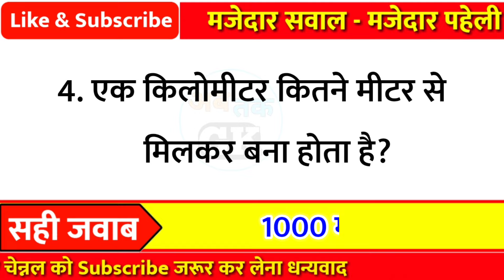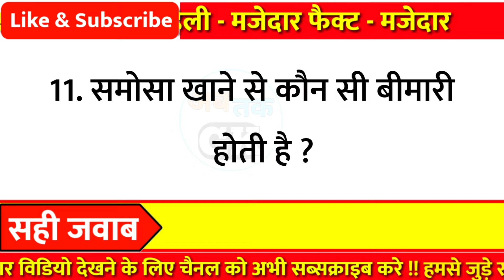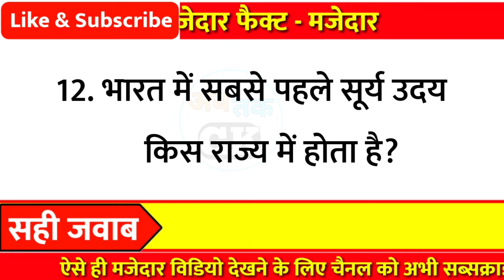किस पेड़ में एक भी लकड़ी नही होती है?- Lucent gk !! gk questions and answers !! Facts !! Gk Questions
Part - 662

👇👇Your Queries👇👇
1. GK
2. General Knowledge
3. Important GK Questions and answer for
4. Competitive Exams
5. Quiz Test
6. gk tak
7. Important gk
8. Quiz test
9. competitive quiz
10. competitivegeneral.knowledge
11. GK in Hindi
12. general knowledge quiz
13. quiz questions
14. general knowledge questions
15. gk quiz
16. general knowledge questions with answers
17. gk question in hindi
18. GK Question Answer
19. India GK
20. hindi gk
21. samanya gyan
22. gk questions
23. india gk in hindi
24. gkquestions and answers
25. lucent gk
26. lucent gk
27. lucent gk in hindi video
28. lucent GK in hindi
29. lucent geography in hindi
30. lucent geography
31. geography gk question
32. geography gk in hindi
33. lucent 1000 question
34. lucent 1000 prashn
35. lucent gk ka nichod
36. lucent gk important question
37. lucent gk important question in hindi
38. lucent gk important topics
39. lucent ka nichod science
40. lucent for ssc cgl
41. lucent for ssc
42. lucent for railway
43. geography gk
44. lucent mcq
45. lucent mcq in hindi
46. lucent book gk
47. gkfact
48. gk questions and answers
49. gk question
50. general knowledge
51. Ab tak gk
52. gk questions
53. gk
54. general knowledge question
55. g k questions and answers
56. gk ke question
57. question
58. general knowledge questions and answers
59. samanya gyan
60. g.k questions in hindi
61. gk question answer
62. sarkarinaukarigk
63. gk ke sawal
64. knowledge
65. question answer
66. general knowledge questions
67. जनरल नॉलेज
69. जीके
70. gk quiz
71. g.k
72. gk ka question
73. ips question and answer
74. gk
75. gk question
76. gk afroz
77. gk questions
78. gk today
79.gk tricks
80. gk book
81. gk video
82. gk live
83. gk by kumar Gaurav sir
84. gk by khan sir
85. gk today current affairs
86. question
87. सामान्य ज्ञान
88. general knowledge ke question
89. gk knowledge
90. gk dijiye
91. general class
92. general knowledge ki video in hindi
93. general knowledge gk
94. general knowledge questions and answers
95. General knowledge video
96. General knowledge 2021
97. general knowledge for kids
98. general knowledge quiz
99. general knowledge ke question 100. gk study
101.General knowledge 2022
102. Gk new video
103. gk knowledge
104. Gk Maina
105.Gk Question New Video